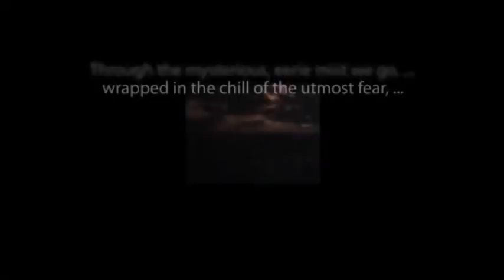CBS Radio Mystery Theater "The Paradise of the Devil" starring Larry Haines